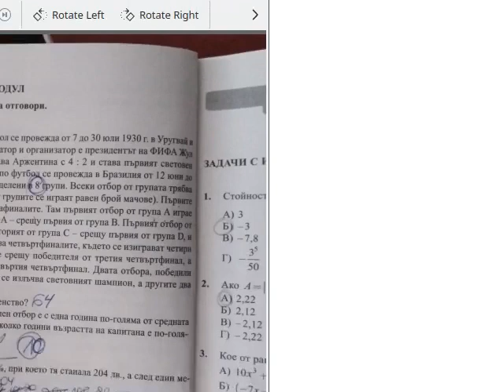Решение на задача по математика за НВО | Задача 21 а) предложена от Цвета Танева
Решаване на задача за Националното външно оценяване.

Това е подусловие а) на задачата. Подусловие б) не успях да го реша.